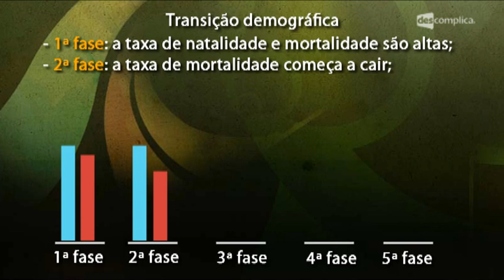Geografia Populacional - Resumo para o ENEM: Geografia | Descomplica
Olá, EstudanteDescomplica!
Essa aula faz parte do módulo "Resumo para o ENEM: Geografia Populacional". Nesse módulo o professor Gonzalo Lopez fala também de Migrações e suas Consequências. Para ver o próximo vídeo sobre Transição Demográfica e Pirâmide Etária, vá Estude para o Enem com a gente :D

00:00 - Geografia Resumo para o Enem: Geografia Populacional: País populoso, País povoado e Transição Demográfica Professor: Gonzalo Lopez
00:15 Nesta aula serão analisadas as diversidades culturais, os processos e os conflitos da vida em sociedade.
00:56 Na tela: País populoso: aquele que possui uma grande quantidade de pessoas.
01:11 Na tela: País povoado: aquele que possui uma grande quantidade de pessoas por quilometro quadrado.
01:26 Um país povoado é aquele que apresenta uma alta densidade demográfica.
01:45 Na tela: Transição demográfica: evolução demográfica de um país.
01:55 É necessário entender que na análise de transição demográfica se tem dois focos: taxa de natalidade e taxa de mortalidade.
02:10 Na tela: Transição demográfica: - primeira fase: a taxa de natalidade e mortalidade são altas;
02:48 Na tela: primeira fase: grande crescimento populacional.
03:12 Na tela: Transição demográfica: - primeira fase: a taxa de natalidade e mortalidade são altas; - segunda fase: a taxa de mortalidade começa a cair;
03:25 Na tela: Transição demográfica: - primeira fase: a taxa de natalidade e mortalidade são altas; - segunda fase: a taxa de mortalidade começa a cair; - terceira fase: a taxa de natalidade começa a cair.